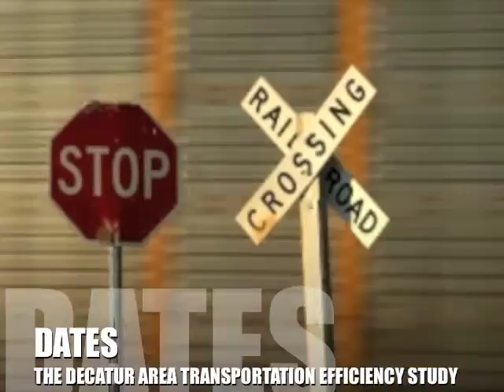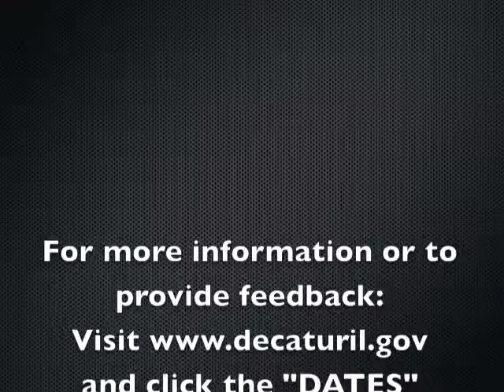dates survey final.mov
The City of Decatur is currently working on the Decatur Area Transportation Efficiency Study. and click the "Dates" link at the bottom of the page to learn more.